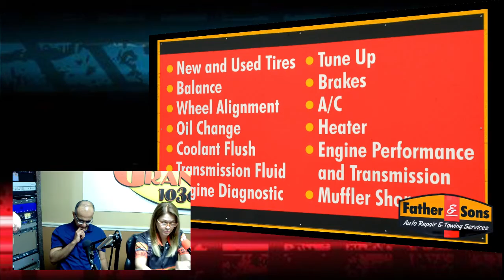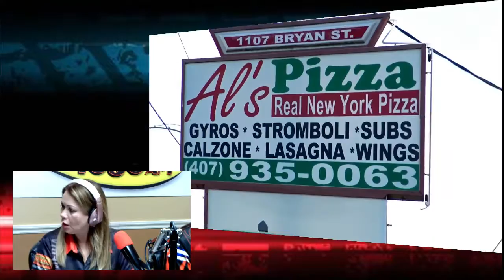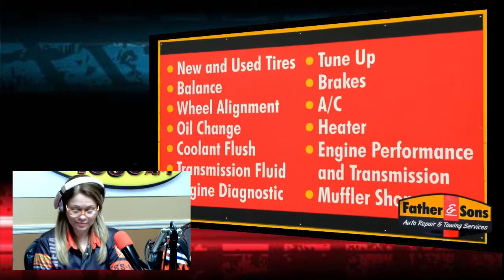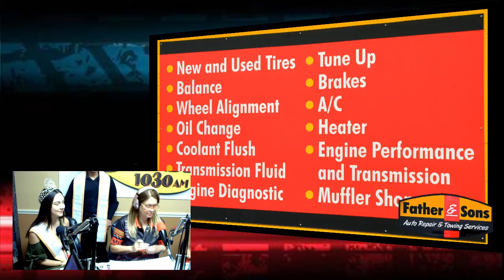RadioRPM Live show for 09-15-18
RadioRPM Live show for 09-15-18. We will be talking about Car Racing, and NASCAR Thanks for the support: Bomby, Street Legal Products Al's Pizzeria, Mech-Tech Institute, Lechonera La Jibarita, Affordable Automotive Equipment and JR TIRE Motorsport. We can help you Grow Your Sales with Effective advertising. If you want maximum exposure for your business or product, we can tell your story.